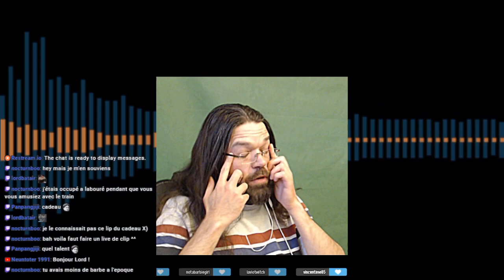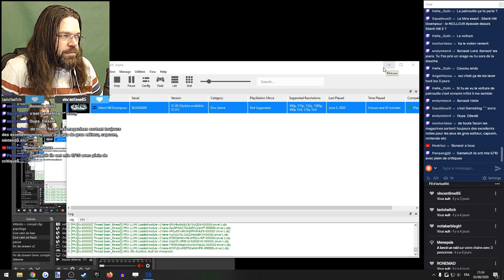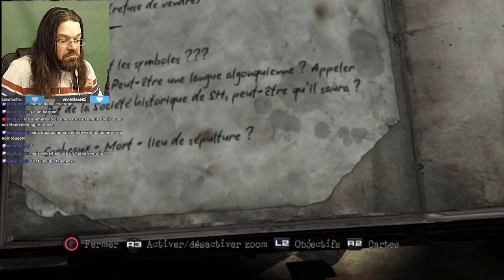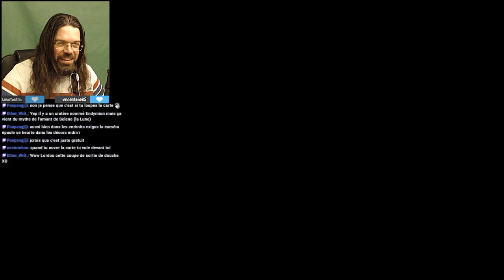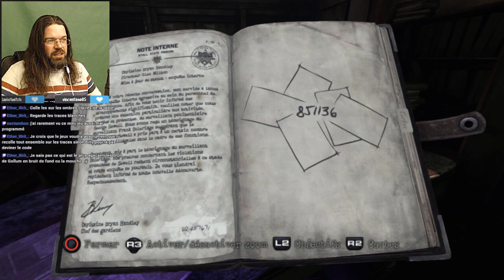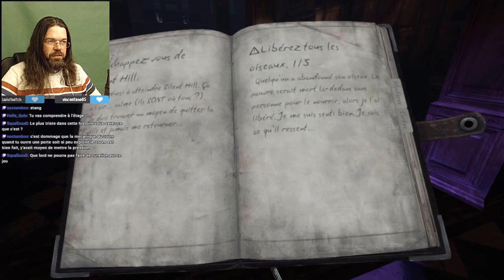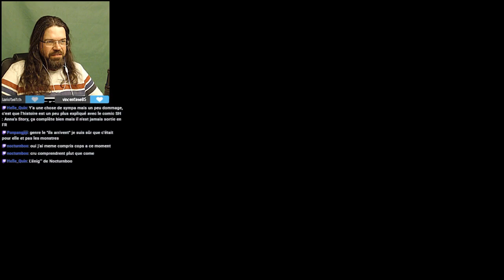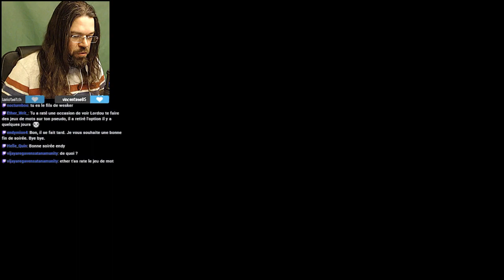Silent Hill Downpour [FR- COMPLET] #3 : des bonnes idées mais...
toujours mal exploitées ou mal réalisées. Un vrai problème d’inconsistance dans ce jeu.
Je suis curateur Steam, avant d'acheter un jeu d'horreur venez voir ce que j'en pense